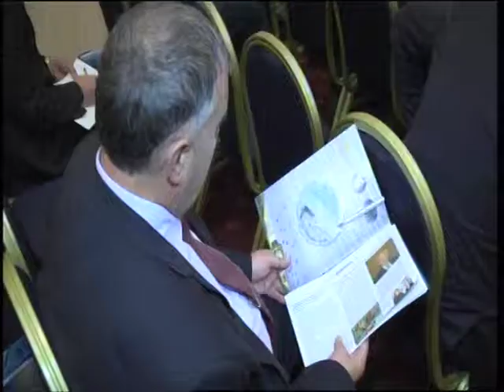Сюжет в программе "Армейский магазин" - Анонс Международного бизнес-конгресса 2013 \ МЕГАПИР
Анонс конференции в программе Армейский магазин, Первый канал Всемирная Сеть.

Конференция: «Международное сотрудничество силовых структур является важным средством борьбы с терроризмом». Конференция проходила на Международном конгрессе «Безопасность и защита личности, общества и государства».